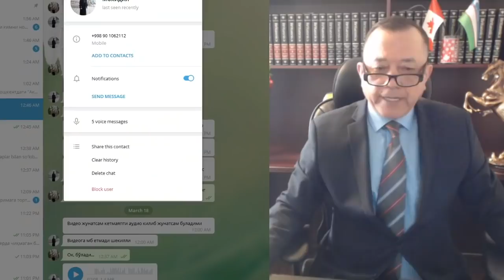Исмат Хушев: Раҳбар ва аёл ўртасидаги сирли муносабат... 18.03.2021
Сирдарё МИБ идораси раҳбари қўл остидаги аёлларни нега ярим тунгача ишда олиб қолаяпти?